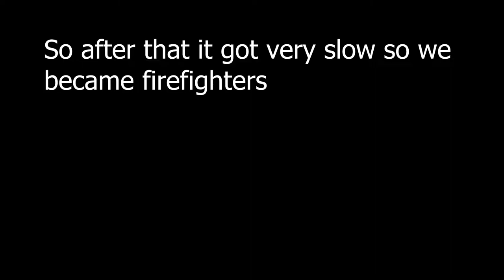We Become The Emergency Services (PD,FD) I - Flashing Lights